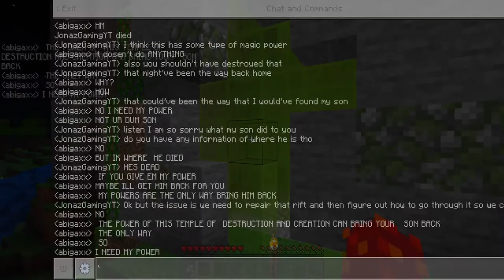Terrestrial SMP ep9